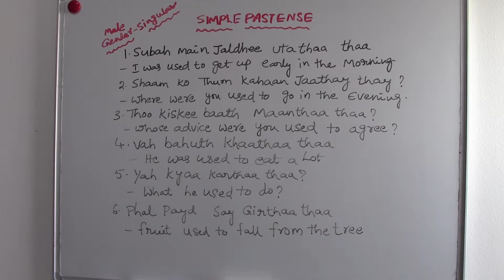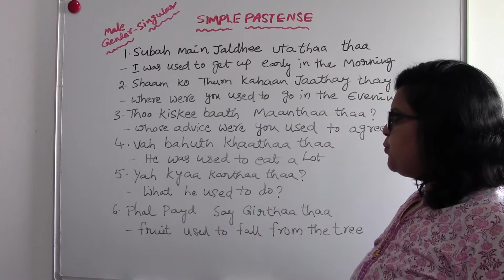SIMPLE PASTENSE (PART -1) - SPOKEN HINDI - TAMIL TRANSLATE